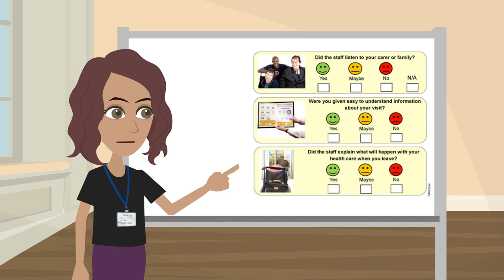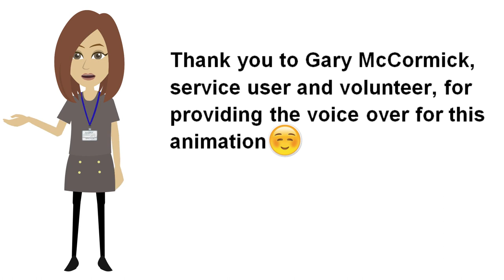Learning Disability, Intensive Support Team